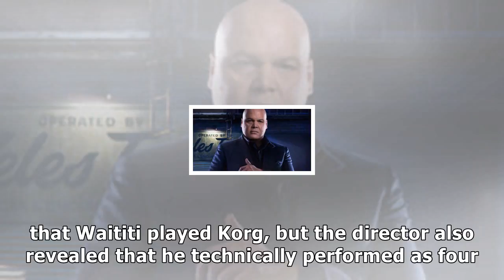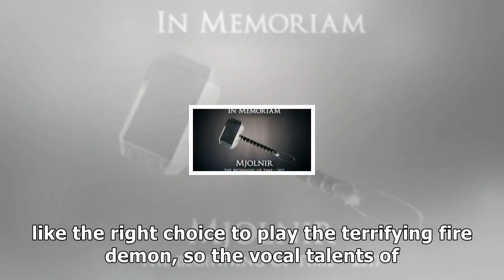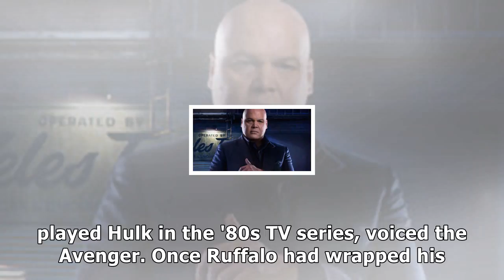thor ragnarok director actually played four roles